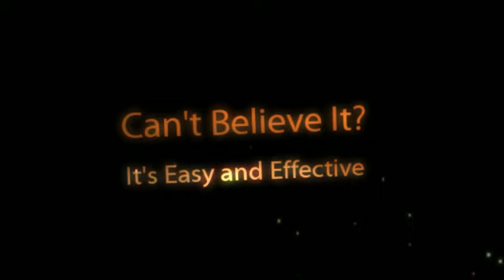Thailand Internet Workshop in July 2012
- Thailand Internet Workshop in July 2012 with incredible experts teaching students and business owners how to set up and run a successful money making internet business